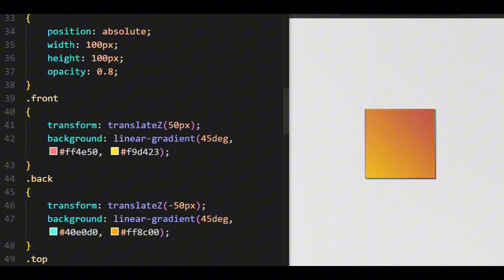New"Create a Vibrant Rotating Cube Design 🌈✨"@Codingpolar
Welcome to  Coding Ideas With Fahad.
Your Ultimate Destination for All Things Coding! 🚀
All credit of design goes to uiverse.io
New!"Mesmerizing HTML & CSS: Create a Vibrant Rotating Cube Design 🌈✨ | Creative Coding Delight!"@Codingpolar
🖥️ Are you a passionate programmer, a curious coder, or a tech enthusiast on the hunt for top-notch coding content? Look no further! We've got you covered.
Also watch this awesome Loader Design:-
Join us on this exciting coding journey, and let's explore the world of programming, one line of code at a time. Together, we'll conquer the digital realm and unlock the endless possibilities of coding. Thanks for stopping by, and we can't wait to code with you!

Coding Ideas With Fahad- Where Coding Becomes an Adventure! 💻🌍🚀